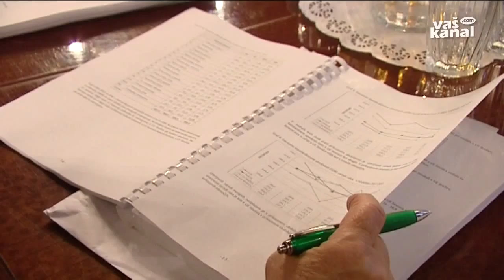O odpadnih vodah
SEVNICA - Sevniški občinski svetniki in svetnice so se seznanili z novelacijo študije odvajanja in čiščenja odpadnih voda v naseljih na območju občine Sevnica. Ta študija je osnova za nadaljnjo gradnjo javnih sistemov odvajanja in čiščenja komunalnih odpadnih voda, za katere morajo poskrbeti do leta 2017.